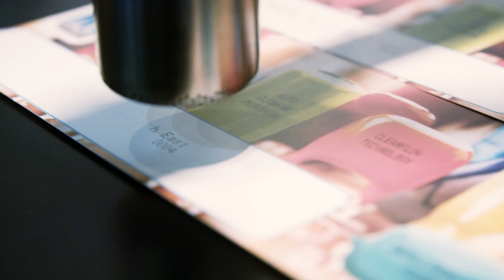Manufacturing & Engineering North East 2016 - Highlights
Running from 6-7th July at the Radio Metro Arena, Newcastle, Manufacturing & Engineering North East (MENE) provided a regional platform for the best of British design and manufacturing innovation.